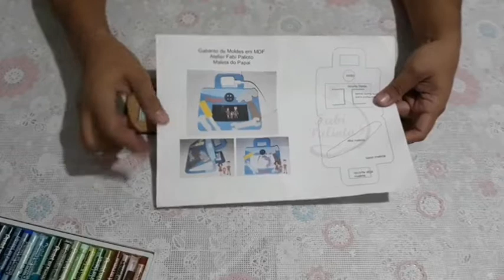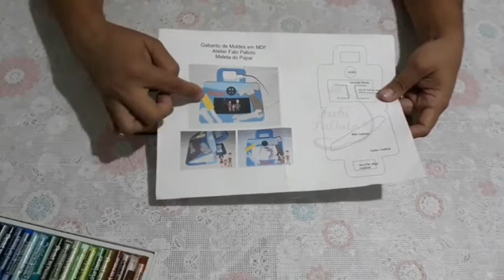Como utilizar o Gabarito Maleta Papai - Artes da Maristela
Nessa aulinha você  vai aprender fazer 3 lembrancinhas para Dia dos Pais usando o gabarito Maleta Papai da Fabi Palioto.